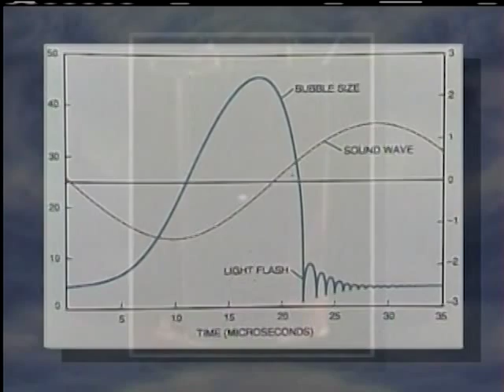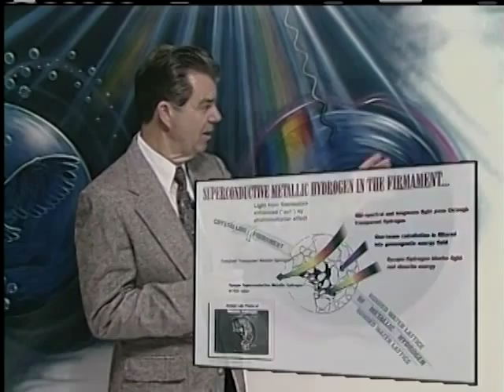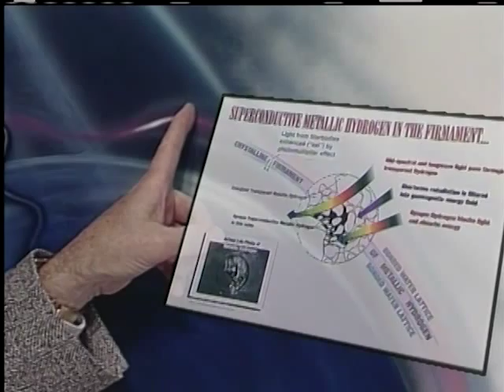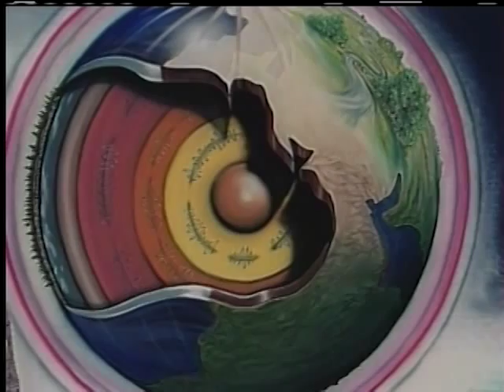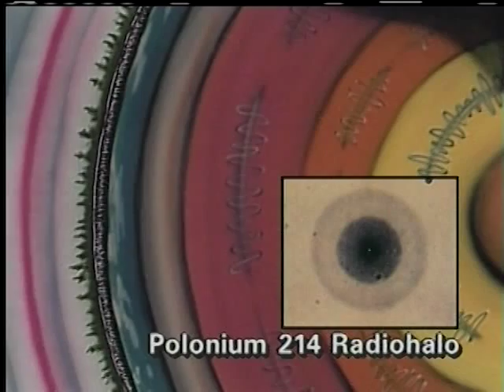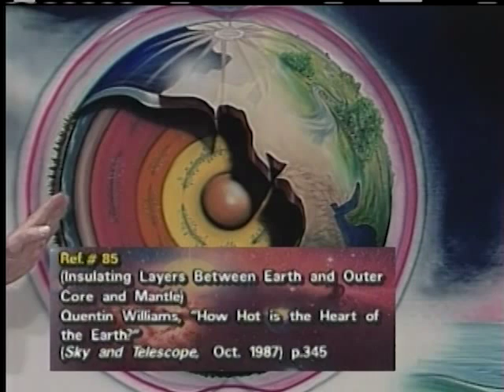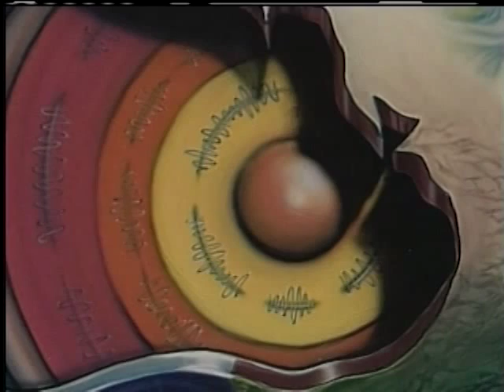Creation In Symphony The Model Part 4 Let There Be Light